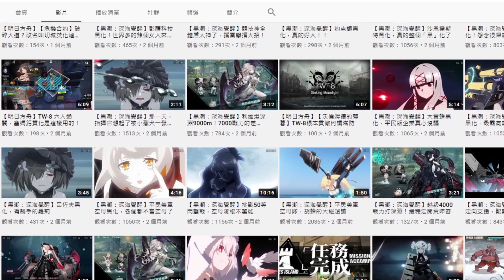【明日方舟】【SA-5突襲】薩克理智歸零－史上最痛的狂暴宿主組長！別怕！我們有一拳超人！（ Arknights SA-5 Challenge Mode Guide）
史上最痛的狂暴宿主組長來了！可是我們有一拳熊貓還有護盾超奶的閃靈，沒事的～